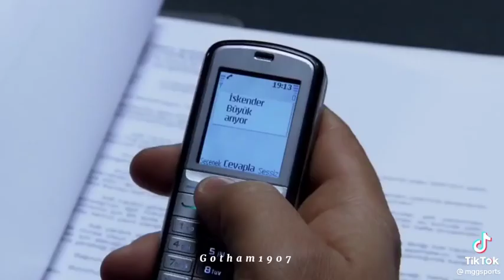Jorge Jesus | İskender Büyük geliyor...💛💙